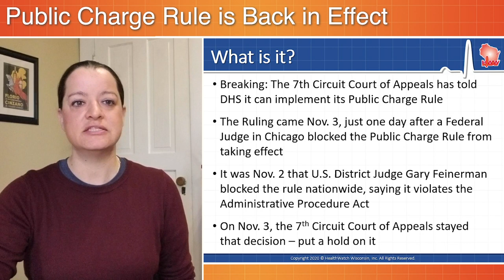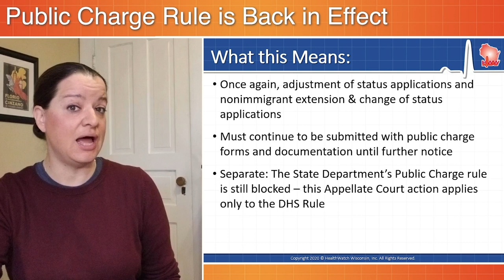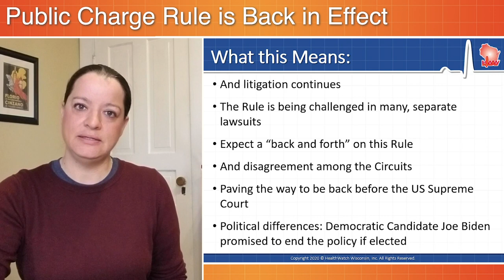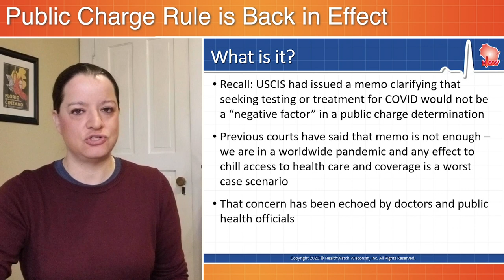BREAKING: The Public Charge Rule is Back in Effect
Breaking: The 7th Circuit Court of Appeals has OVERRULED the Judge that blocked the Public Charge Rule on Nov. 2. The Order out of the 7th Circuit Appeals Court on Nov. 3 was to stay the lower Court's decision. This means the Department of Homeland Security can once again implement its Public Charge Rule. The Appealing party has its response due Nov. 17, so for at least the next two weeks, the Rule is once again in effect. We explain what this means for people seeking to adjust or change status.
0:00 The 7th Circuit Puts the Rule Back in Effect
0:39 What this means
1:09 Forms and Documentation needed
2:07 What's next
2:46 COVID Reminder
3:12 Immigration Resources

About HealthWatch Wisconsin:
HealthWatch Wisconsin is a nonprofit subsidiary of ABC for Health, Inc. We work to promote improved access to health care coverage and services. HealthWatch Wisconsin creates content for savvy consumers, families, & health care professionals. We track policy developments in a changing landscape of insurance coverage. As a membership organization, HealthWatch Wisconsin works on important health care public policy issues and acts to focus and amplify statewide efforts and strategies to connect people to the health care and coverage they need and deserve.

On our YouTube channel, you will find content about health insurance and coverage programs like Medicaid and social security programs, Private Health Insurance and Marketplace plans, and Medicare. We explain legislation and laws like the Affordable Care Act and important insurance events like Open Enrollment for the Marketplace.  We stay on top of current events, policy and rule changes, like COVID response emergency rules, public charge and immigration rules, and annual updates to the federal poverty level (FPL). We also share some tips and advocacy strategies.

You will also find content on programs specific to Wisconsin such as: BadgerCare Plus eligibility, enrollment, and program rules and disability program rules and features for adults as well as children with special health care needs (CYSHCN).

We also cover topics that intersect with health coverage for vulnerable populations, such as food, energy, and housing assistance programs.